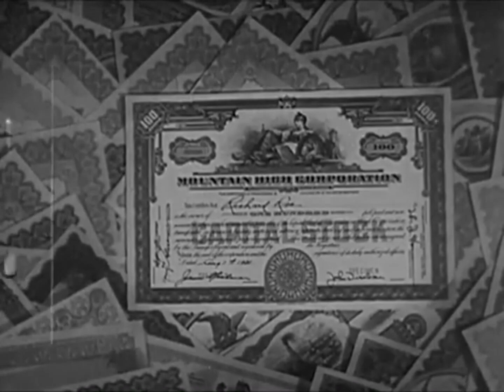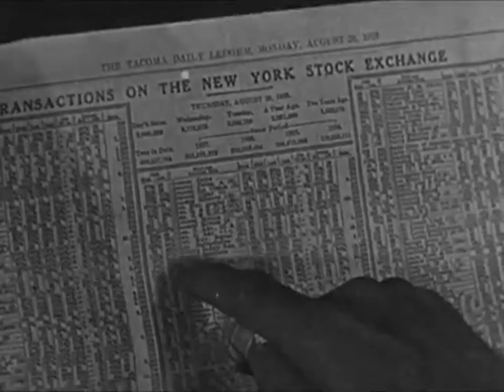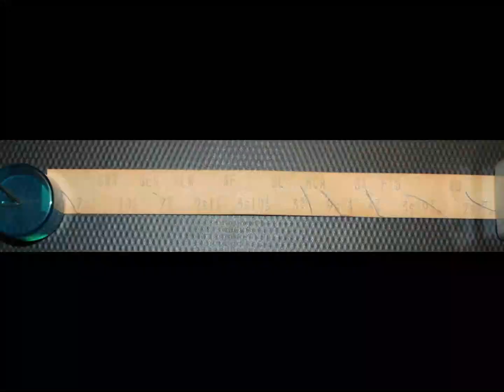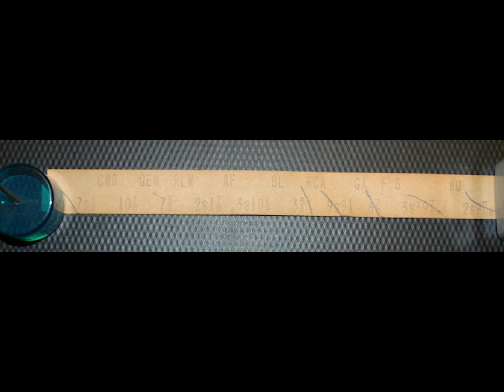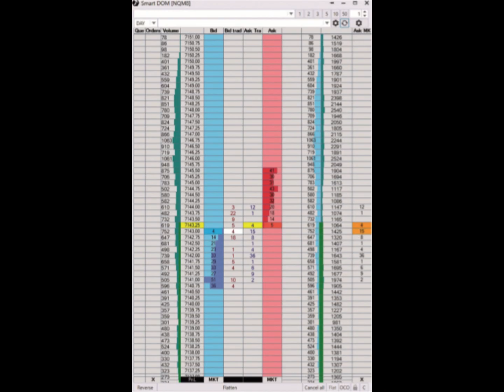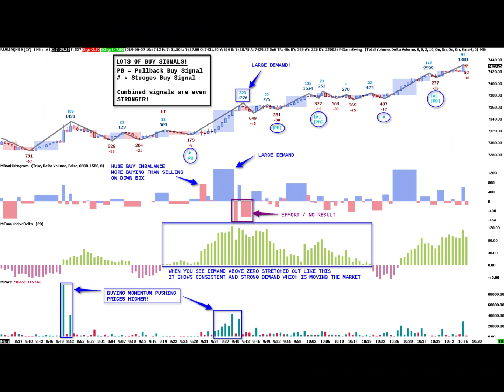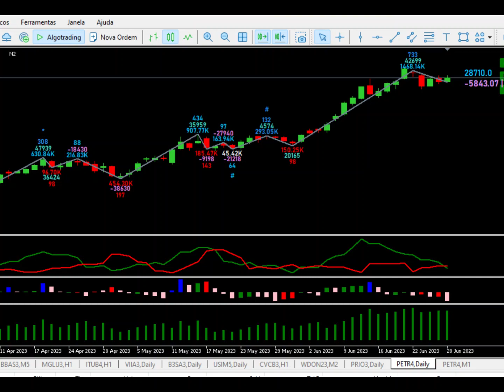Evolução na Leitura da Fita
A bolsa de valores de fita de ticker foi criada em meados do século XIX nos Estados Unidos, como uma forma de registrar e transmitir informações sobre as negociações de ações em tempo real.

A bolsa de valores de fita de ticker foi um método utilizado no passado para a transmissão de informações sobre as negociações realizadas na bolsa de valores. Através de um sistema de fitas que exibiam os preços das ações em tempo real, os investidores podiam acompanhar as oscilações do mercado.

Hoje em dia, a bolsa de valores utiliza sistemas eletrônicos para a transmissão de informações em tempo real. Os investidores podem acompanhar as negociações através de plataformas online e realizar operações de compra e venda de ações de forma mais ágil e segura.

É importante ressaltar que investir na bolsa de valores requer conhecimento e análise do mercado financeiro, além de uma estratégia bem definida. Por isso, é recomendável buscar informações e orientações de profissionais especializados antes de investir seu dinheiro.